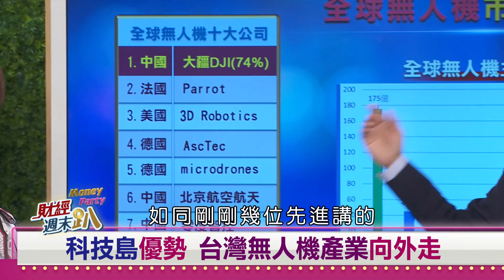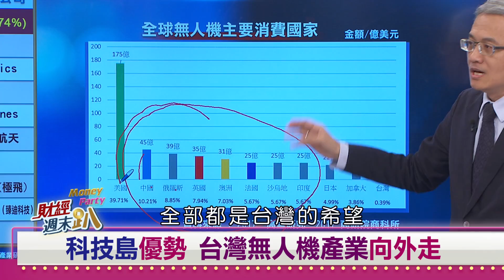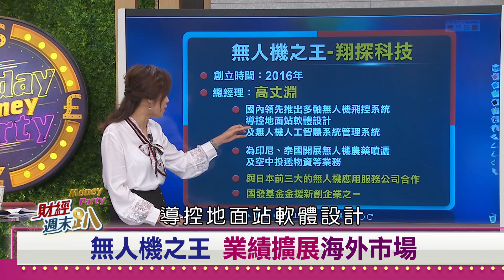【財經週末趴】台灣無人機之王 大疆也讚嘆 2019.09.07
不說你可能不知道，台灣還有另類的隱形冠軍產業，「無人機」，相較國外無人機已經漸漸應用在日常生活中，台灣無人機的應用則偏向特定產業的合作，而台灣的「翔探科技」避開中國「大疆」成功轉往新南向發展，也獲選國發基金投資金額達上限2000萬的新創公司。

【主持人】
  邱沁宜

【節目來賓】
🗣商研院商科所所長　　戴元峰
🗣翔探科技總經理　　　高丈淵
🗣翔探科技副總經理　　陳麗茵
🗣資深媒體人　　　　　盧燕俐
🗣軍情與航空網站主編　施孝瑋

【收看資訊】(每週六 晚上9點~10點)